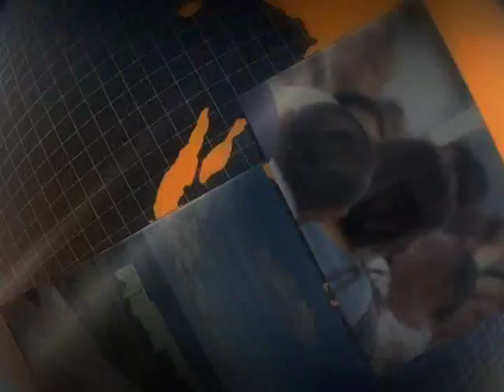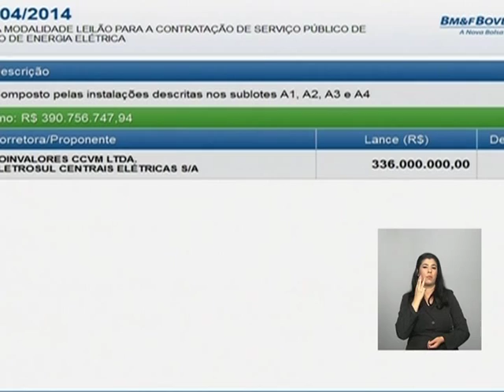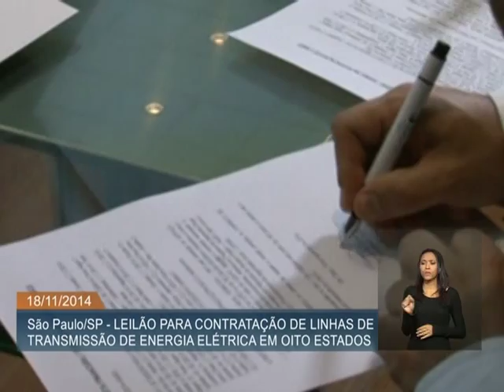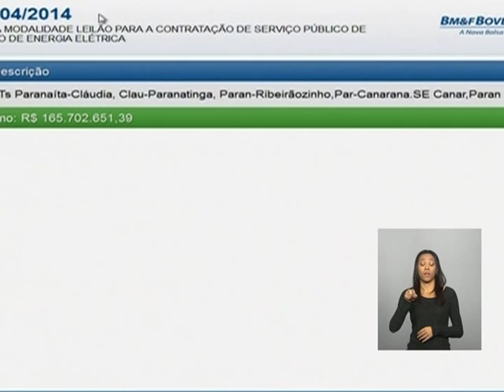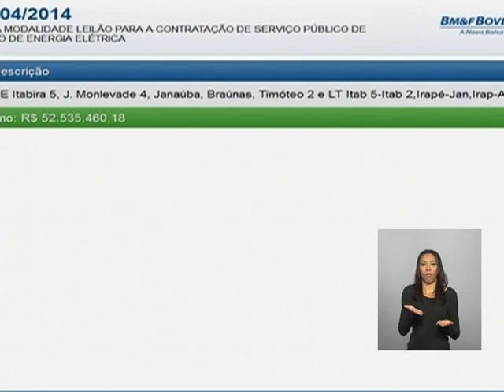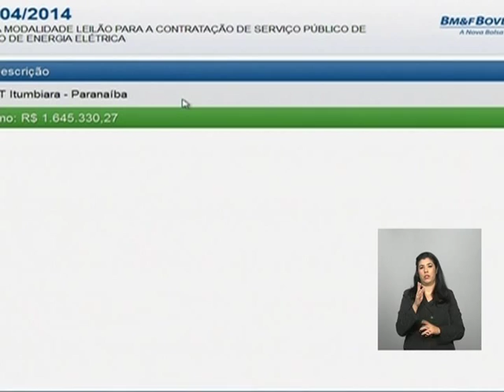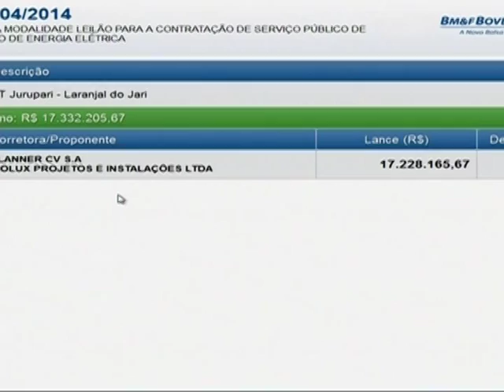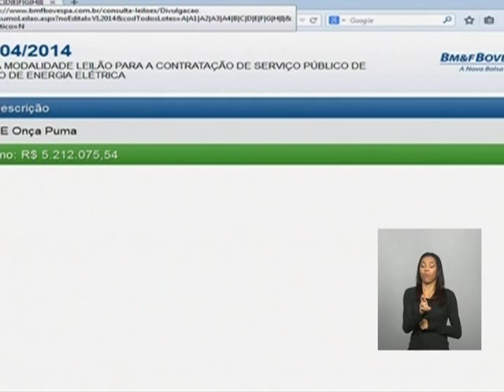Linhas de transmissão de energia em seis estados são arrematadas em leilão da Aneel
ATIVIDADES DO GOVERNO – 18.11.14:  A Agência Nacional de Energia Elétrica (Aneel) realizou, nesta terça-feira (18), um leilão para construção de linhas de transmissão de energia em oito estados. Dos nove lotes ofertados, quatro foram arrematados. As linhas de transmissão concedidas estão localizadas em seis estados distribuídos pelas regiões Sul, Sudeste, Centro-Oeste e Norte: Rio Grande do Sul, Mato Grosso do Sul, Goiás, Minas Gerais, Pará e Amapá. As primeiras instalações de transmissão deverão entrar em operação em setembro de 2017. As concessionárias vencedoras terão direito ao recebimento, por 30 anos, da chamada Receita Anual Permitida (RAP), contando a partir da entrada em operação comercial das instalações.